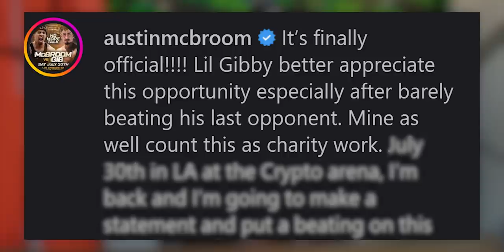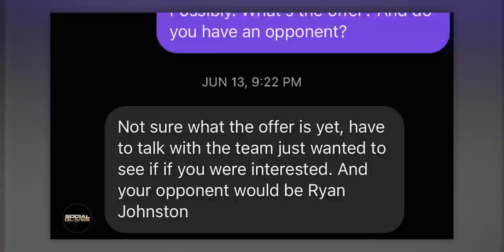Boxers Expose Ace Family Boxing Disaster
Today we talk about the evolving situation that is the Ace family’s social gloves 2 event the follow up from the original boxing event the ace family set up titled social gloves.

In this event we have Austin mcbroom on the main card against Gib (annisongib)
Then Blueface and swaggy p being the 2nd largest match on the undercard.

The event has been postponed and it will be interesting to see if it actually happens or not.